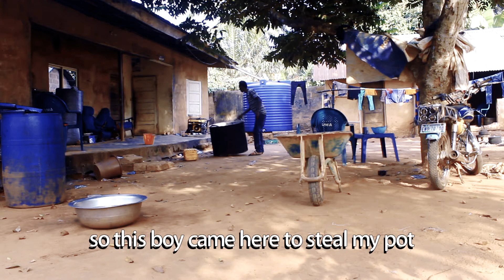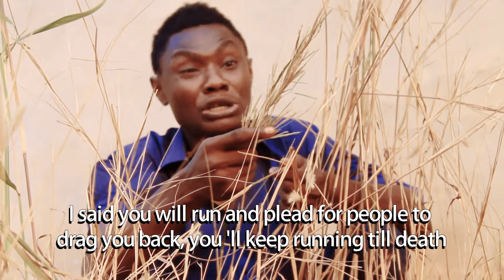ForGod Comedy - Forever Run